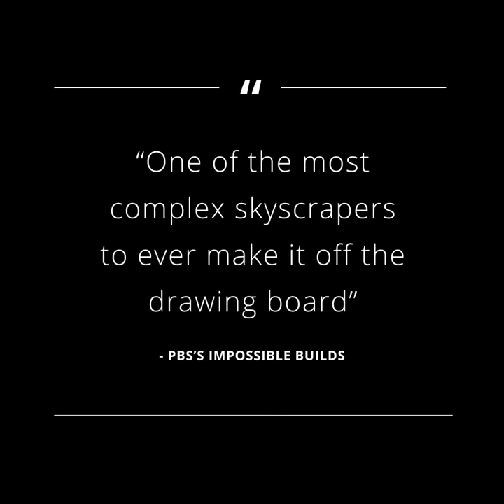One Thousand Museum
Recently, One Thousand Museum is named Engineering News-Record’s (ENR) National Best of the Best Project for the Residential/Hospitality Category. This skyscraper is designed by the prestigious Zaha Hadid and constructed by Plaza Construction, a subsidiary of China Construction America.